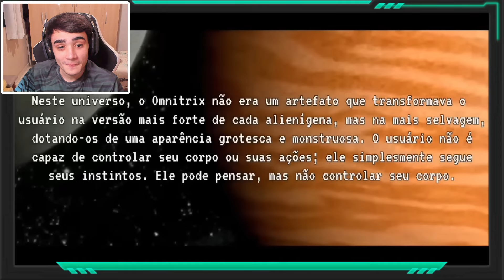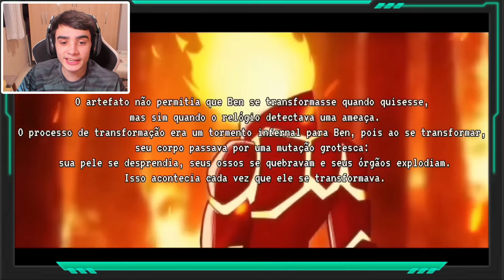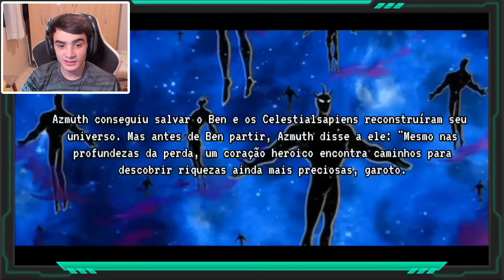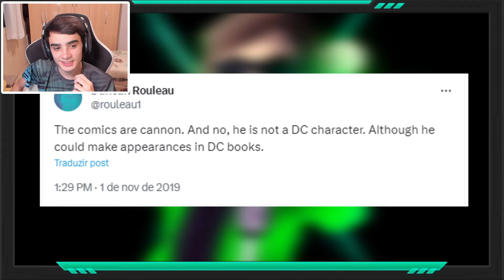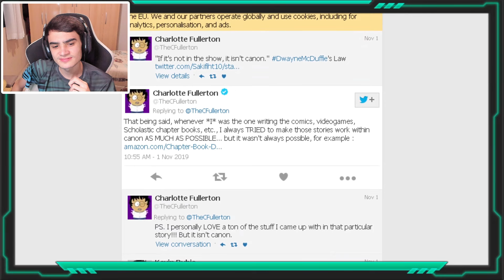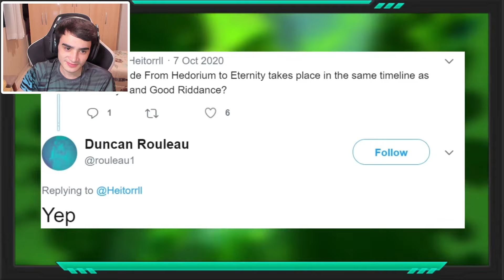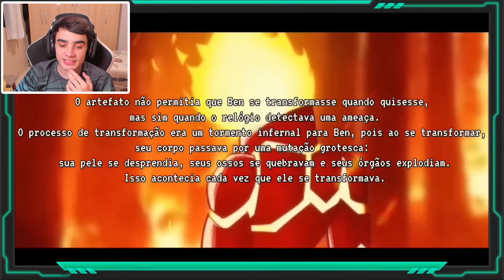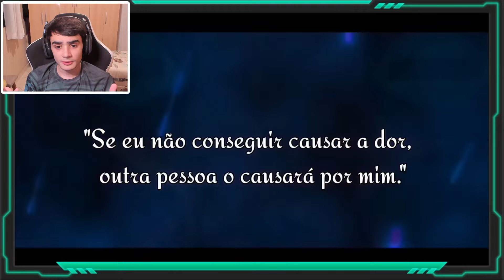REACT | TUDO SOBRE A ORIGEM DO CARNITRIX - BEN 10!!!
Canal do: @luckzing.oficial

🎮 PSN: LuisHenrick_